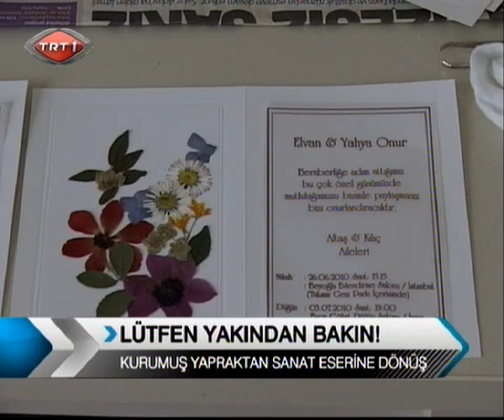Yaprak Sanatı TRT Ana Haber Bülteni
Yaprak Sanatı TRT Ana Haber Bülteninde